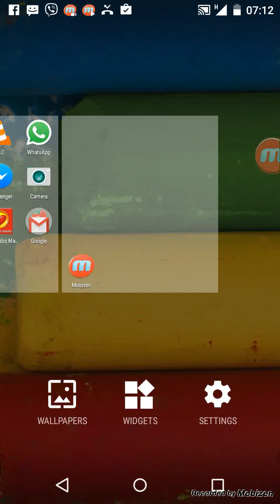How to add and remove widgets on Android tablet or phone for Kitkat, Lollipop, Marshmallow and more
How to add Widgets on Android

-Steps to add widgets on android Kitkat, Lolipup, Marshmallow and later versions.
Go to the home page, tap and hold on an emplty section of the screen.
Now tap on widget.
Choose the widget you want to add, let's say  a clock.
Tap and hold the clock widget and drag it to the section of the screen where you want to add it.
Release your hold and the widget will be added.
If you want to remove the widget, tap and hold the widget while dragging it to the remove section.